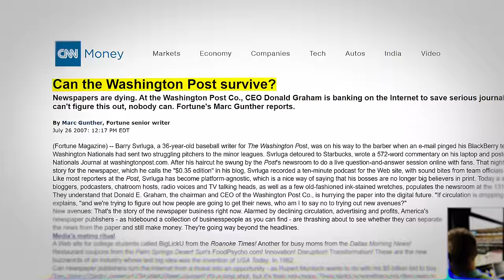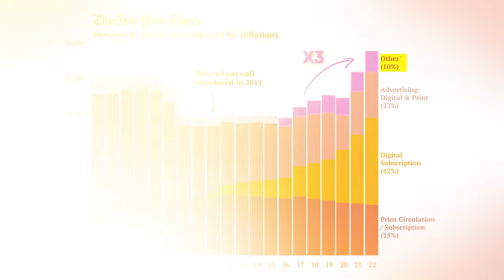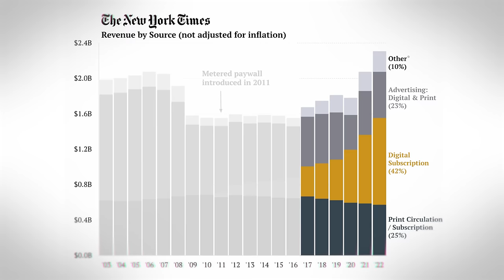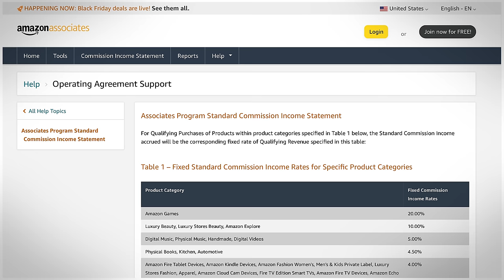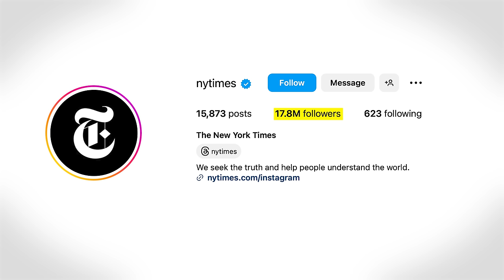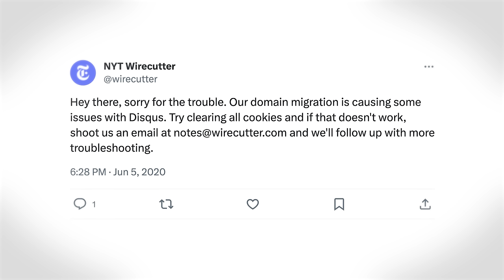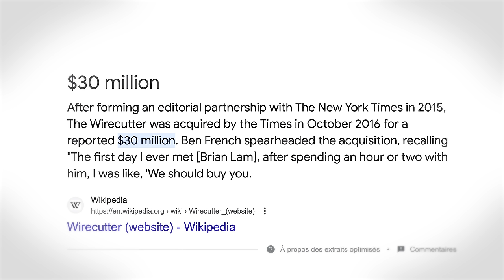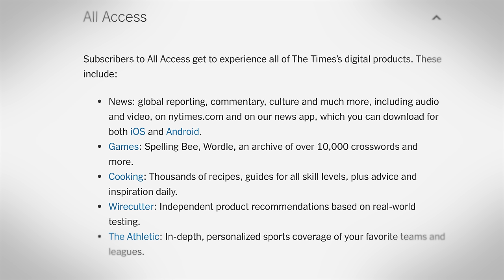The New York Times’ $100M Side Business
In this video, you’ll learn about the side business that helped the New York Times grow its revenue while the rest of print media fell.

Printed media has been declining for years. Despite this, the New York Times hasn't merely survived in this battle but has managed to grow its revenue since 2016. While they added a digital subscription to their business model, this narrative is far from the whole story.

Watch the video to learn how the New York Times' side business has helped transform their company and how it can help you with a side hustle too.